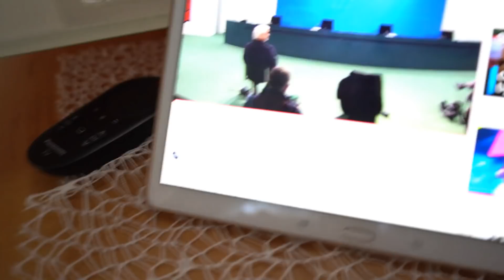WIR haben länger SCHULFREI! || DAILY VLOG 231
Ich heiße Isabell und lade hier JEDEN TAG neue Vlogs hoch! :D Auf diesem Kanal findet ihr unterhaltsame Daily Vlogs und Reactions! Außerdem lade ich zwischendurch Turn-Montages hoch weil es sich einige meiner Zuschauer so wünschen :)